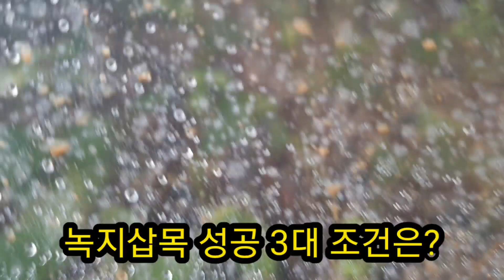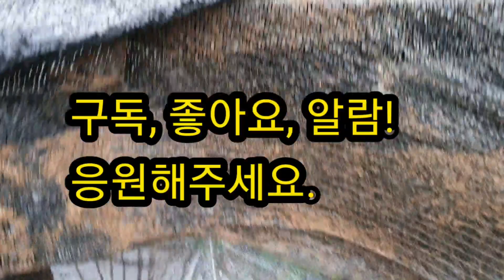블루베리 녹지삽목 결과,녹지삽목 1000%성공했을까?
지난 7월6일 블루베리 녹지삽목 1000%성공하기라는 제목으로 녹지삽목을 하며 동영상을 올렸습니다.
그리고 40여일이 지나는 오늘 녹자삽목 현재 진향상태를 보았습니다.

지난 10년간 블루베리 재배의 모든 노하우를 공유합니다.
구독으로 응원해 주세요.